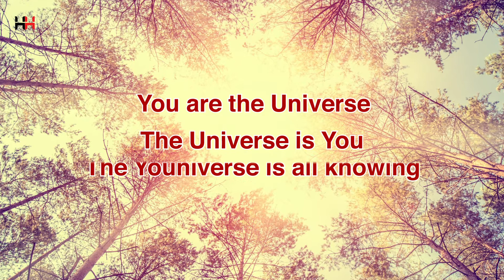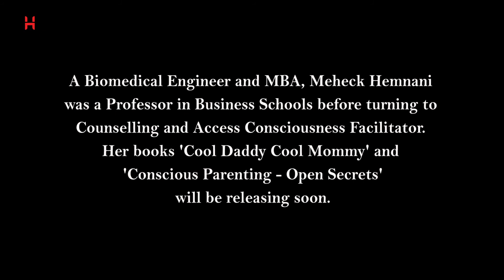Welcome to Access Consciousness Workshops with Meheck